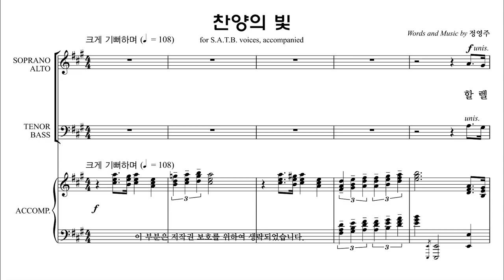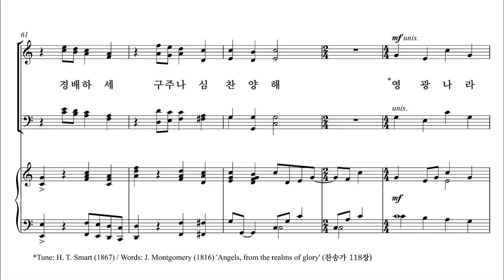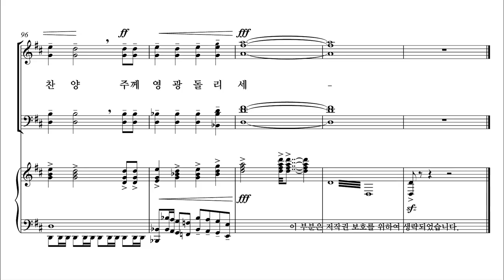[성탄절 칸타타] 정영주 '생명의 빛' 05. 찬양의 빛